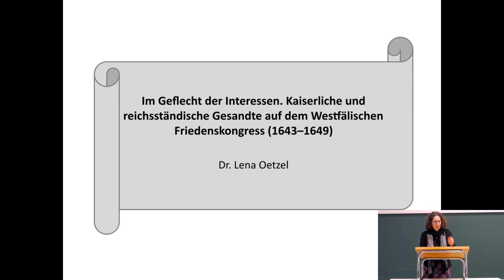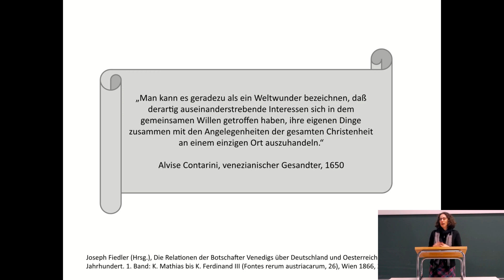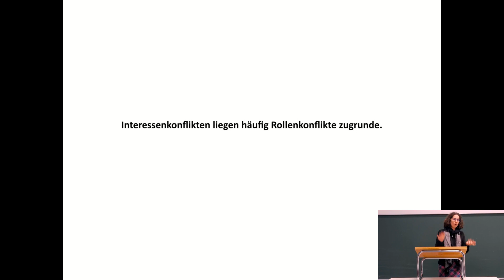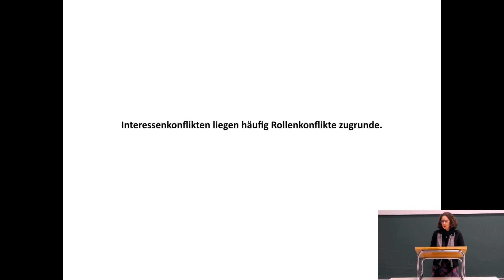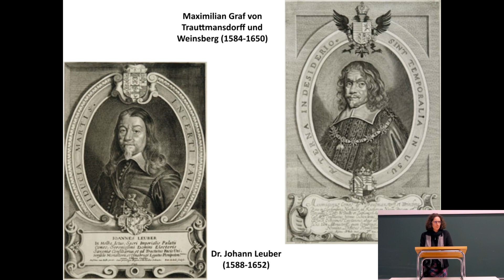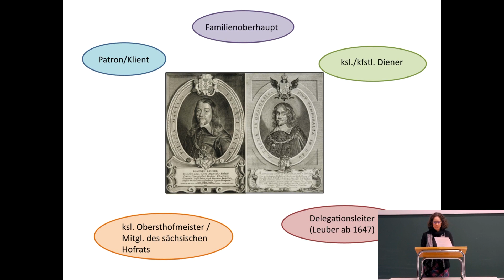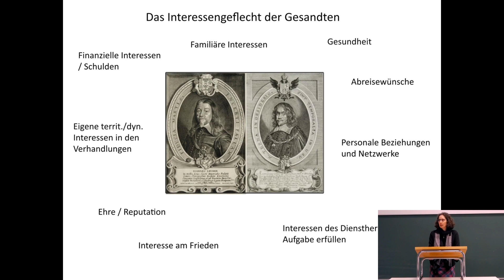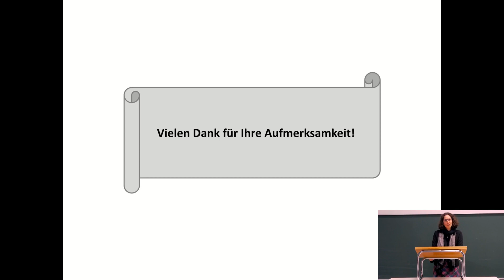Lena Oetzel: Im Geflecht der Interessen. Kaiserliche und reichsständische Gesandte (1643-49) (1/2)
Vortrag von Dr.'in Lena Oetzel: "Im Geflecht der Interessen. Kaiserliche und reichsständische Gesandte auf dem Westfälischen Friedenskongress (1643–1649)" am 07. Dezember 2023 im Kolloquium Mittelalter/Frühe Neuzeit an der Fakultät für Geschichtswissenschaft, Philosophie und Theologie der Universität Bielefeld.
Lena Oetzel ist Universitätsassistentin an der Paris Lodron Universität Salzburg. Ihre Forschungsschwerpunkte sind unter anderem Diplomatiegeschichte der Frühen Neuzeit und historische Friedensforschung. Weitere Informationen zu Lena Oetzel finden sich unter

Informationen zum Video-Team:
Aufnahme/Regie/Schnitt: Nikita Malinovskii & Anna-Lea Krampe
Abteilung Geschichtswissenschaft der Fakultät für Geschichtswissenschaft, Philosophie und Theologie der Universität Bielefeld